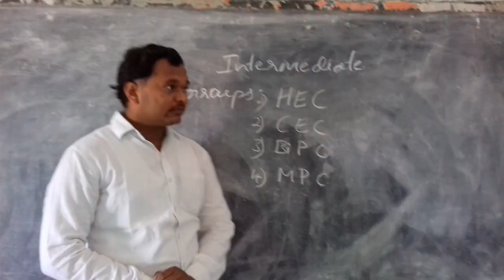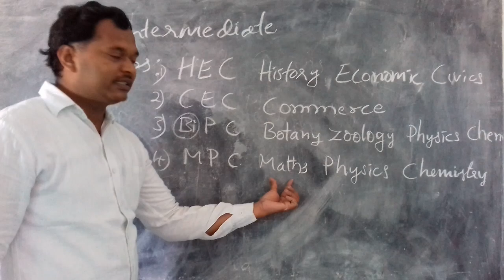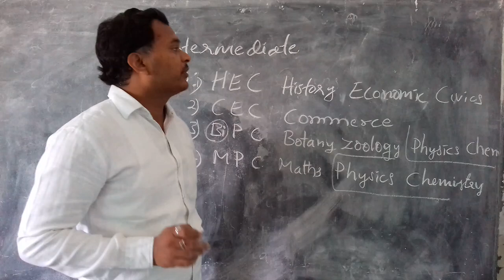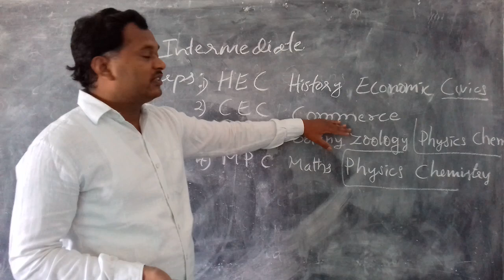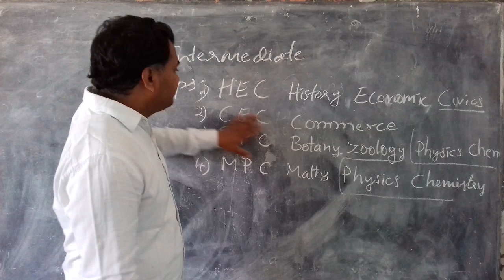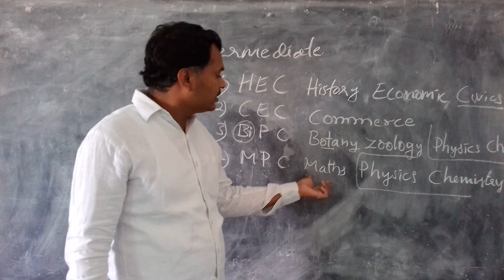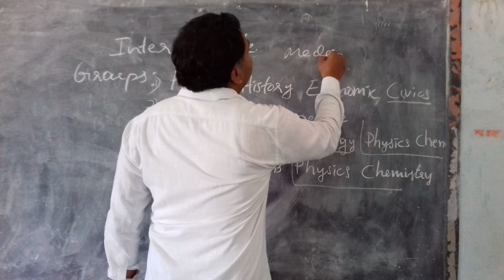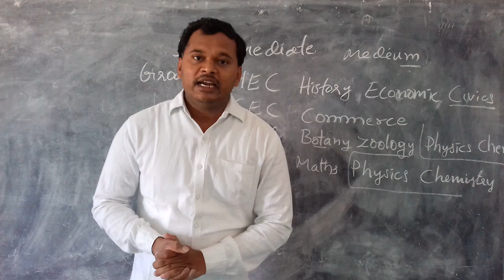inter group introduction in Telugu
it is made for the studetns who passed 10th and getting confused to take groups